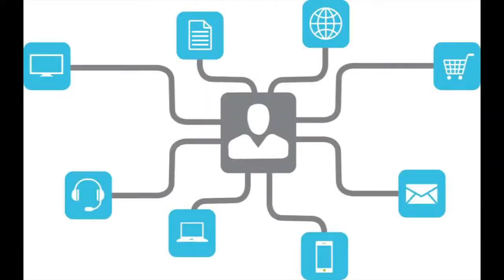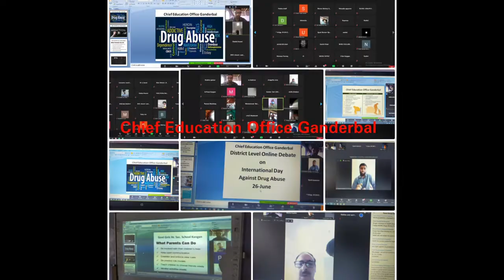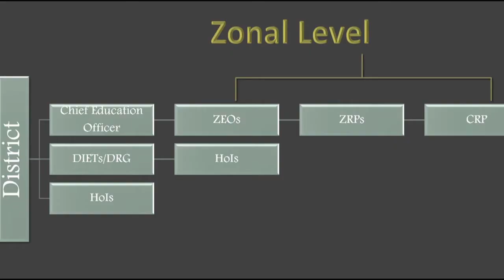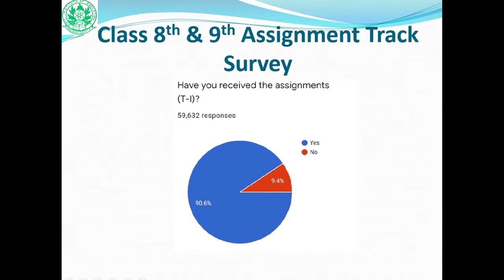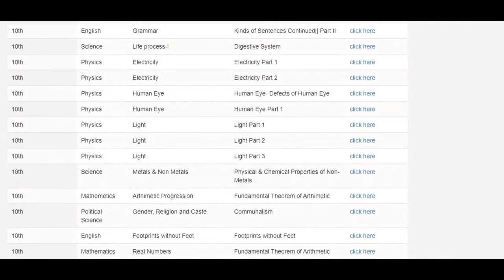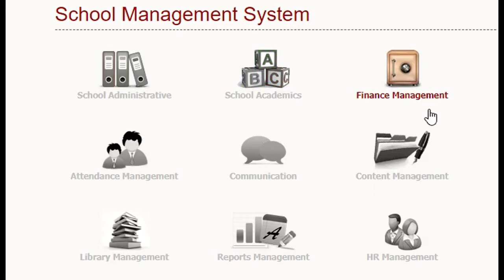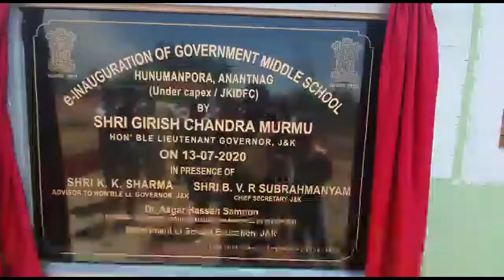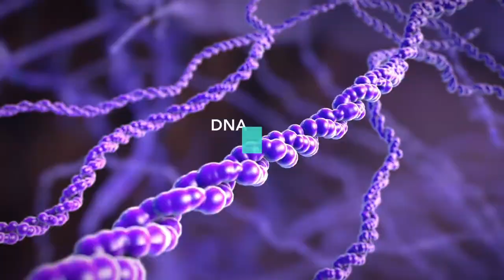Education in Emergencies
Working of education department Kashmir division during pendamic